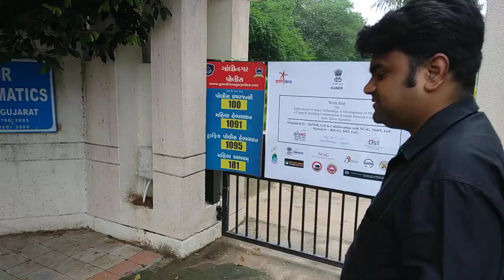BISAG||Bhaskaracharya Institute For Space Applications and Geo-Informatics||Gujrat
Bhaskaracharya Institute For Space Applications and Geo-Informatics
Introduction. BISAG, formerly known as Remote Sensing and Communication Centre (RESECO), has been renamed after the great Indian Mathematician